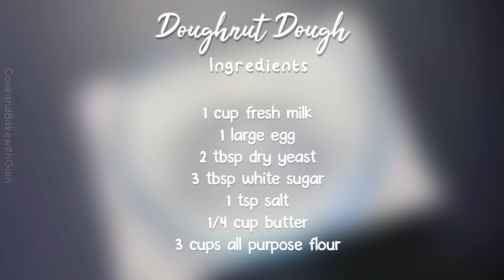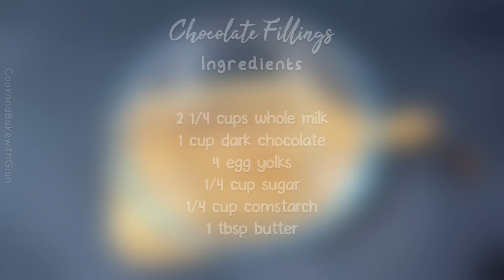CHOCOLATE FILLED DOUGHNUTS | EASY RECIPE | CHOCOLATE FILLING | CBWG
I’ve been promising to post this recipe for months… and honestly, the thought of typing it all out kind of exhausted me! But it needs to be shared with the world, so I finally forced myself to sit down and do it. =)

These donuts are UNREAL. Seriously insane. I truly think I could eat a whole batch of them in one sitting – they are so light, and fluffy, and perfectly sweet. Probably the best donuts I’ve ever had, and I’ve had my share of donuts! I know this recipe will look like it’s a lot of ingredients, and a lot of steps, and I’m not going to say they’re simple to make – but they’re not hard, and they are 100% worth it.

I hope you love these Custard Doughnuts Recipe as much as I do! I’d love to know!